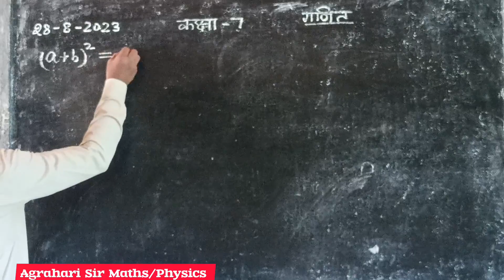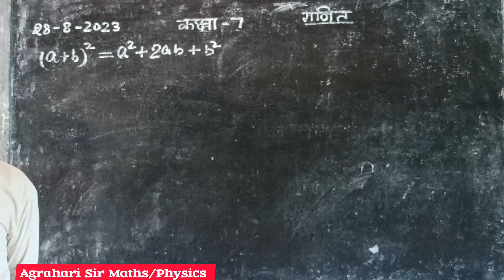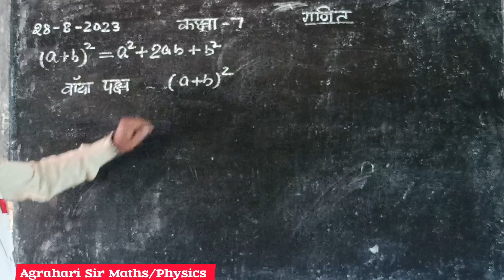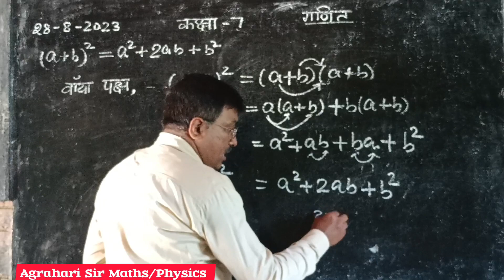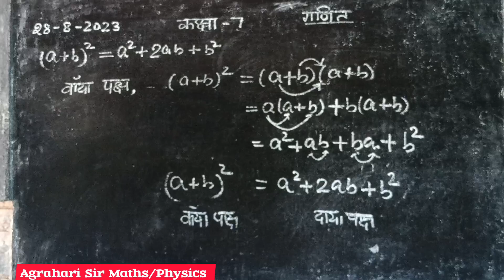12//कक्षा-7/बेसिक शिक्षा परिषद पाठ्यक्रम/गणित/बीजीय व्यंजक का गुणनफल और सर्बसमिकाएं/(a+b)²=a²+b²+2ab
* कक्षा-7
* गणित
* इकाई-8
* बीजीय व्यंजक का गुणनफल और सर्बसमिकाएंl
* सिद्ध करो कि (a+b)²=a²+b²+2ab